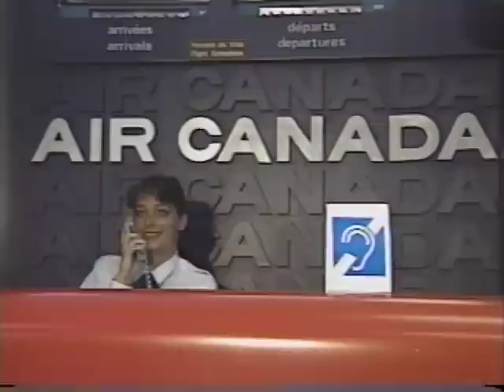ACCÈS 2000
ACCÈS 2000 (Clip)
Client: Bell Canada.
Formation / Betacam / 10 min. / avec Yves Létourneau / 1992.
Animation 3-D:  Les Productions Oz.
Concept, scénario et réalisation:  Daniel Rocque.